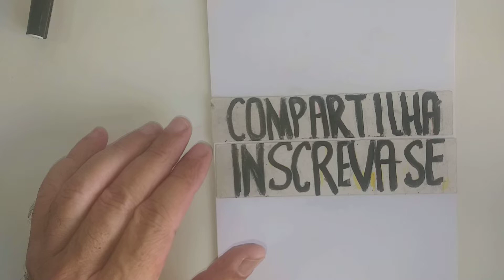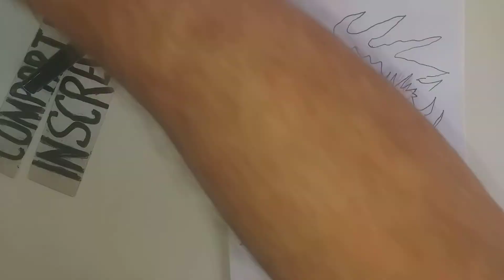Tattoo Colorido. #9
Achei que você iria gostar. Olá será que você poderia visitar meu canal. .São mais de 1300 desenhos. Os mais recentes são.  Tattoo Colorido. 6#, 7# & 8#.
👉👉 👈👈 Você também pode entrar para o meu grupo no Facebook e enviar desenhos. " Piores Desenhistas só aqui "